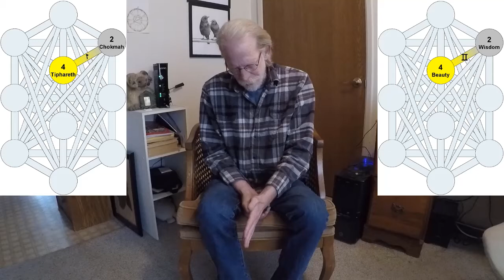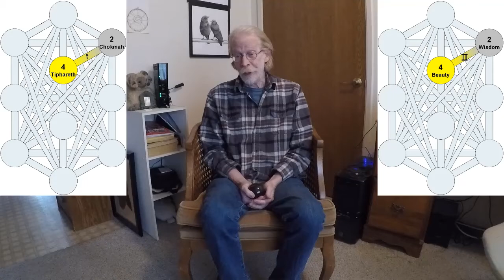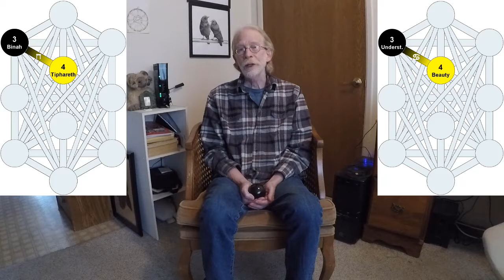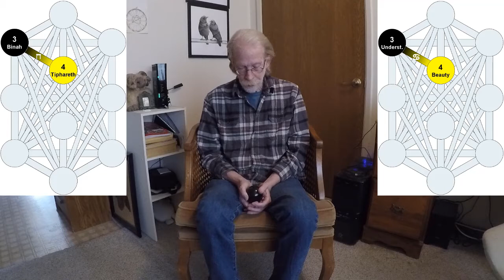Permuting The Tree: Part Three -- Beth, Zayin & Cheth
A video presentation on Permuting the Gra Tree of Life in which I (Rawn Clark) will explore the 46 components of the Gra Tree.

Here's my third video in the series in which I relate my personal experiences of the three Lettered Paths that create Tiphareth -- Beth, Zayin and Cheth.  This time we explore the first planetary Path!